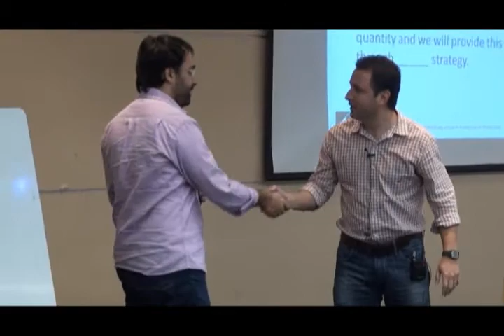Comienza el programa de comercialización tecnológica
La Corporación Ruta N y el Instituto IC² han comenzado su programa de comercialización tecnológica, en una nueva alianza estratégica que permitirá a diez instituciones de Medellín, desarrollar sus capacidades en este campo.